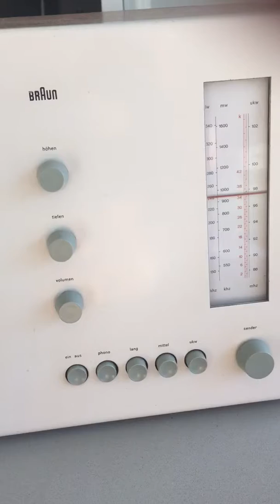Braun pc3 rt20 record player radio dieter rams